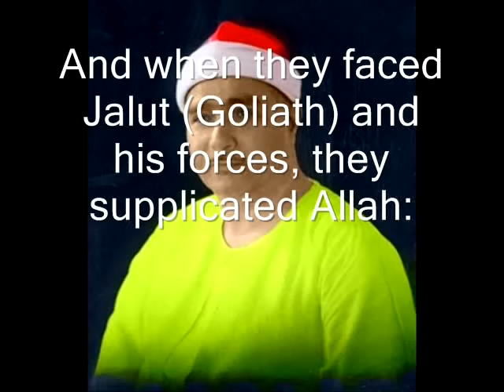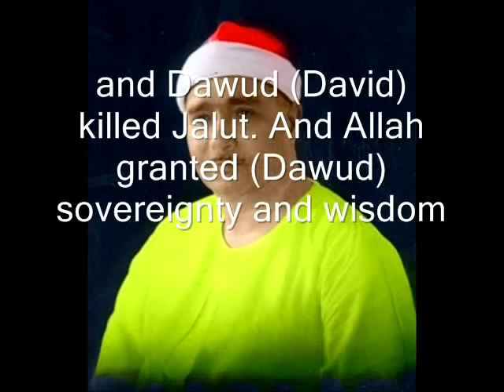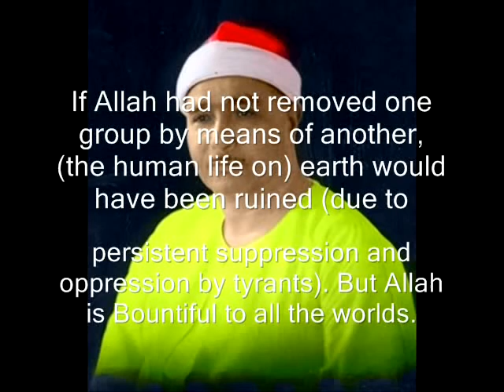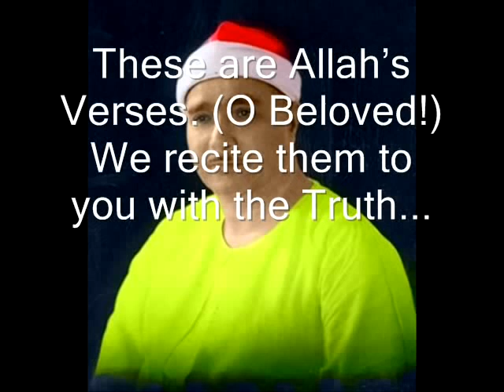Sheikh Mustafa Ismail Surah Baqarah الشيخ مصطفى اسماعيل سورة البقرة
Shaykh Mustafa Ismail (June 17, 1905 - December 26, 1978)
Qurra' of modern times to have had an outsized impact on the Islamic world.
Shaykh Mustafa Ismail (June 17, 1905 - December 26, 1978) was an Egyptian Quran reciter.

Sheikh Mustafa Ismail had a unique style, he would recite the Quran in a particular fashion, employing the Arabic maqamat to illustrate the words of Allah to the listener.

Dr. Ahmed Nuaina, an Egyptian Qur'an reader, once told noted composer Ammar El-Shereii:
Mostafa Ismail is not just one sheikh. He is several methods and sheikhs in one. You can find all musical forms in his recitation. Whenever I hear a sheikh say something, I remember that Sheikh [Ismail] had said it before. Reciters have failed to come up with anything new after him. He moves easily between maqamat, and never went off tune. The listener’s ear never feels tired of him, because he always intrigues his listeners. He is creative in his qafalat [endings]. I can often predict qafalat, but his are always unexpected.[6]

The composer Abdel-Wahab was of much the same opinion: "He was big in his art, he was big in his management of his voice, and was the only reciter who surprised listeners with unexpected maqam routes," he once declared.

May Allah SWT bless us all - accept our duas, forgive our sins, multiply our hasanat, grant us good health & happiness & ultimately Jannah.

Please make Dua that Allah grant us success in this world and the hereafter, Ameen.

◼ Don't Miss Our Latest Video Uploads! If you liked the video, please give us thumbs up - activate the bell to be notified immediately when new educational videos are available.